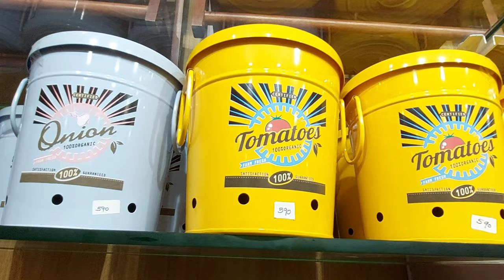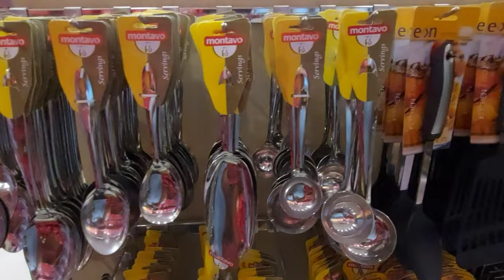Omega glassware wooden iron ware ceramic Kitchen ware all under one roof new arrival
Omega glassware Chennai